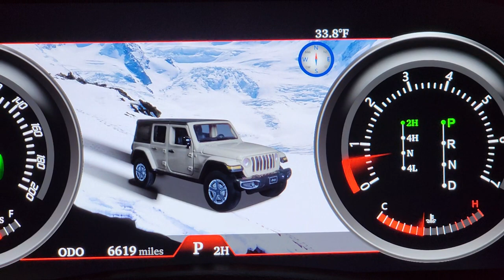Jeep Wrangler digital instrument cluster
I'll be reviewing this soon.
Been working with a manufacturer to attempt to compete with the carobotor digital instrument cluster for the JK & JKU.